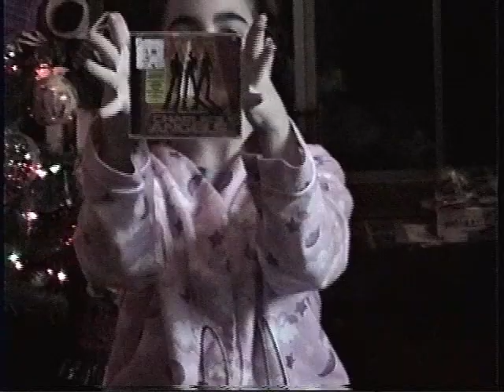Christmas 2000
Description